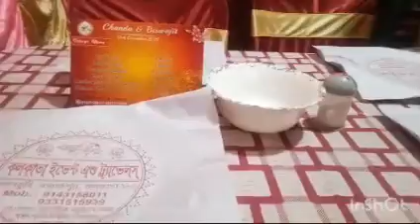Aj sudhu biya bari 🤗😍